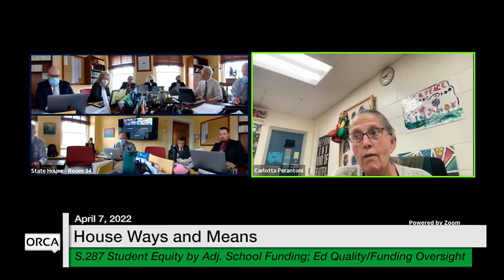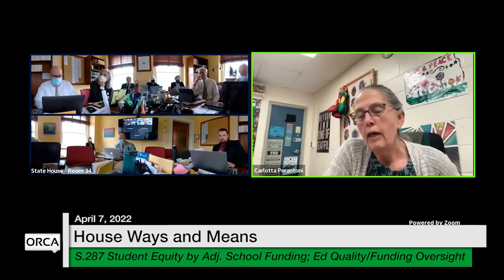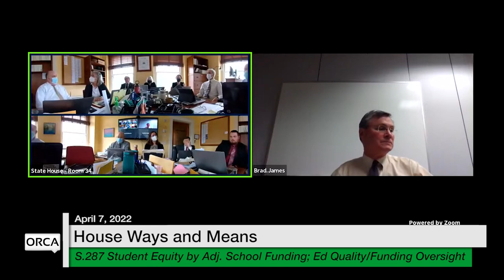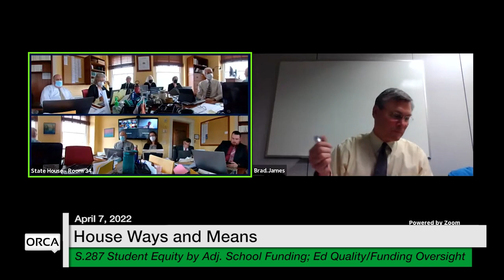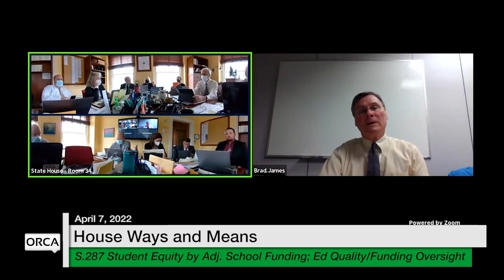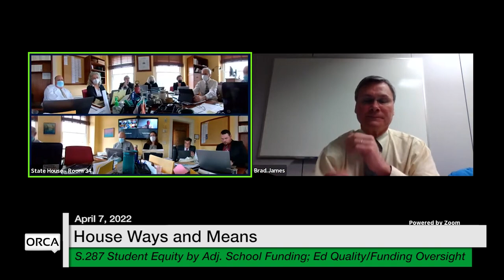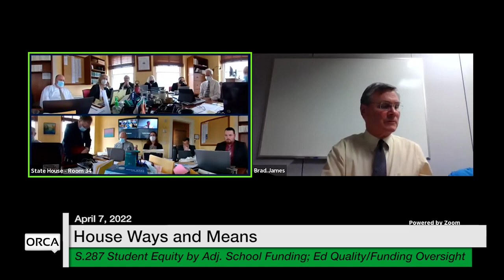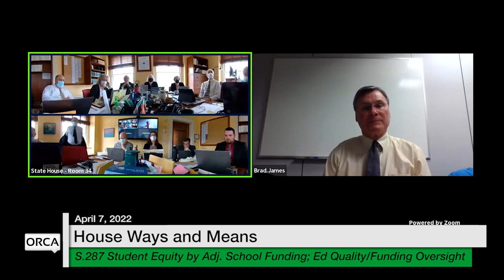Vermont State House - S.287 4/7/2022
Vermont State House - S.287 Improving Student Equity by Adjusting the School Funding Formula and Providing Education Quality and Funding Oversight (HCWM) 4/7/2022